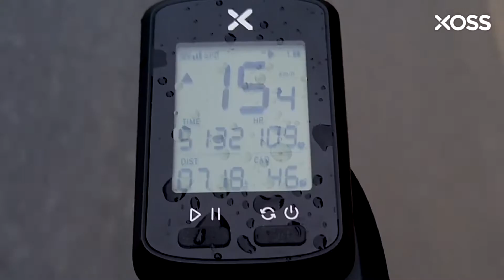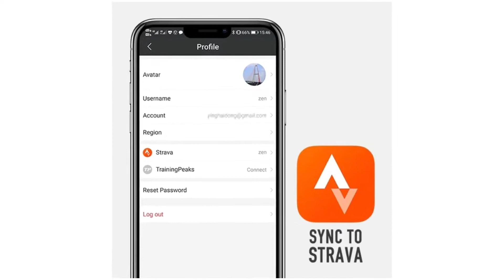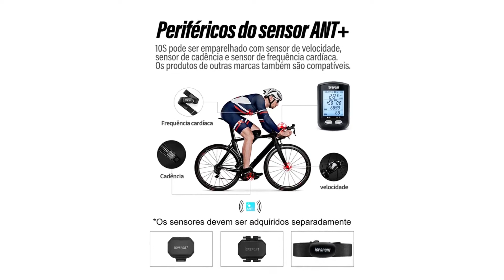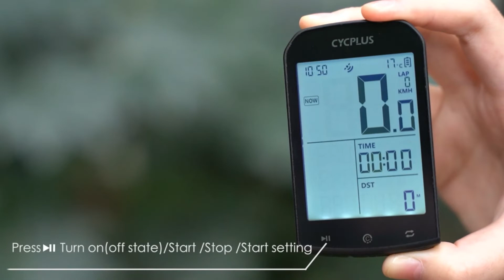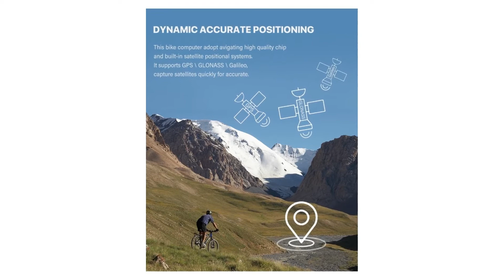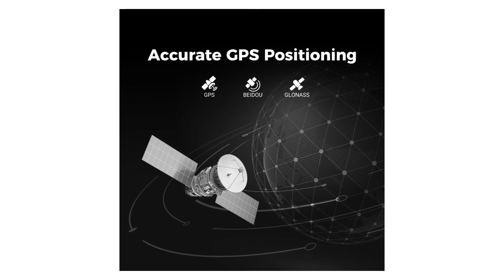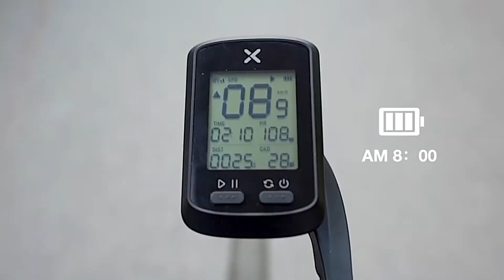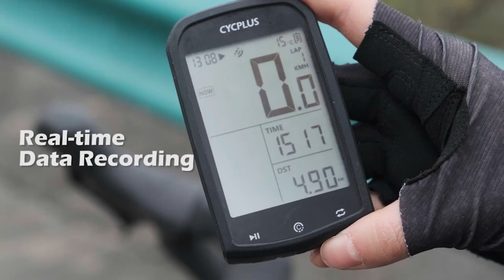4 Super GPS de ciclismo para comprar em 2022 sem medo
Galera, no vídeo de hoje, eu vou mostrar alguns gps de ciclismo que você pode comprar sem dedo ainda em 2022. São modelos super funcionais e com preço acessível, dificilmente você vai encontrar custo benefício, igual aqui no Brasil.

GPS XOSS
GPS CYCPLUS
IGPSPORT
GPS COSPO

ALGUNS MODELOS QUE VALEM A PENA CONFERIR